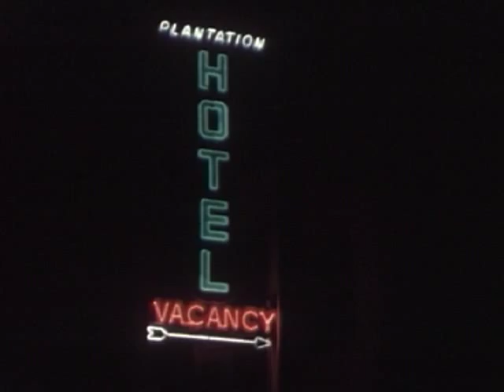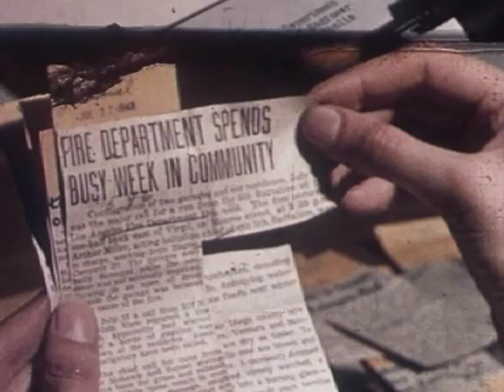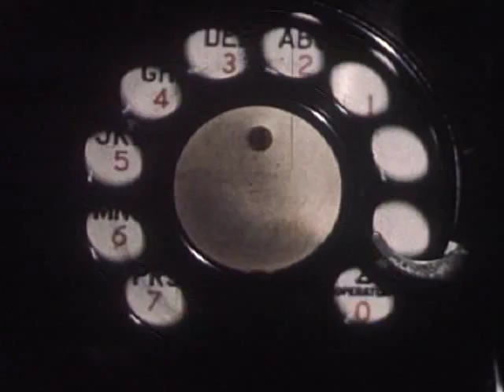Your Fire Department. Part II. 1949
Агитационный фильм 1949 года "Your Fire Department" рассказывает о работе  пожарного департамента Лос-Анджелеса (США). В фильме много сцен работы пожарных и пожарной техники. Рекомендуется к просмотру любителям истории